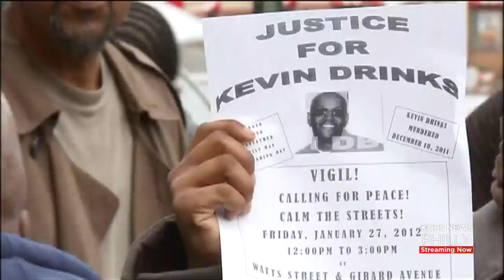4 Men Convicted Of Murder More Than 10 Years After Killing Kevin Drinks In Case Of Mistaken Identity